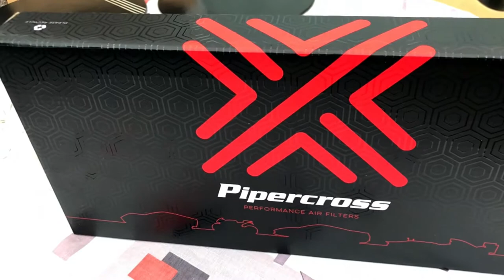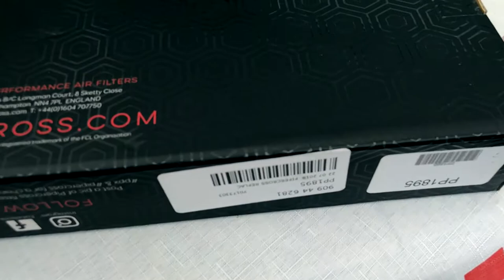Pipercorss air filter for 2014 Audi A3 Sportback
An easy installation for the performance air filter on Audi A3 Sportback 2014 . I t took me around 5 minutes to fit the new air filter.

Why Choose Pipercross?
Pipercross has been making high performance air filters for the motor sport and domestic markets for over 25 years. Based in Northampton, England Pipercross is situated in the country along with some of the biggest names in motorsport engine design and manufacture in the world.(taken from pipercross website)